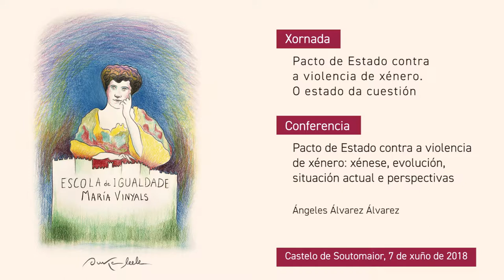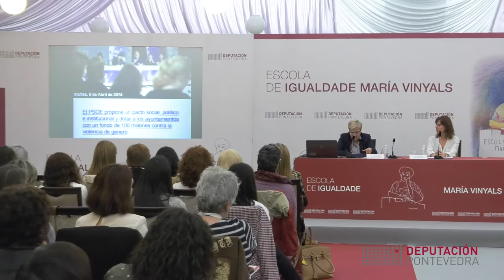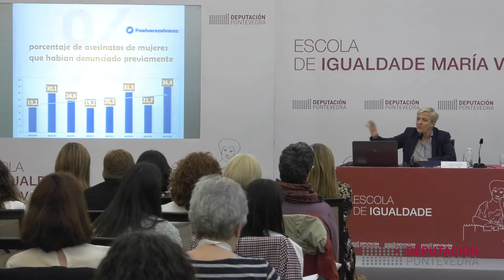“Pacto de Estado contra a violencia de xénero: xénese, evolución, situación actual e perspectivas”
Conferencia impartida por Ángeles Álvarez, portavoz do Grupo Parlamentario Socialista na Comisión de Igualdade do Congreso, na que destacou, entre outros temas, a necesidade de desafiar e desmantelar as estruturas de poder dos homes.